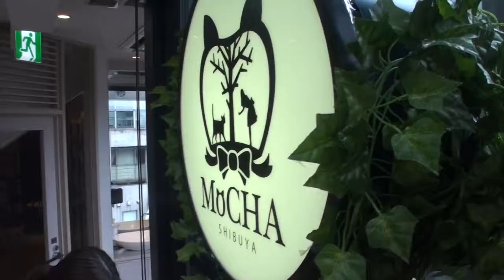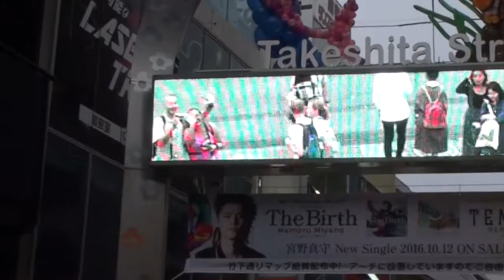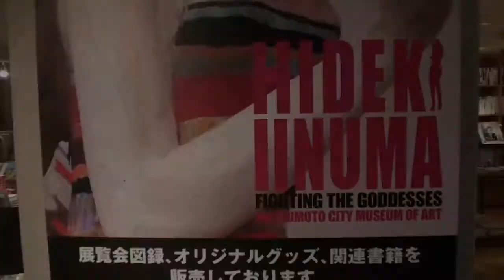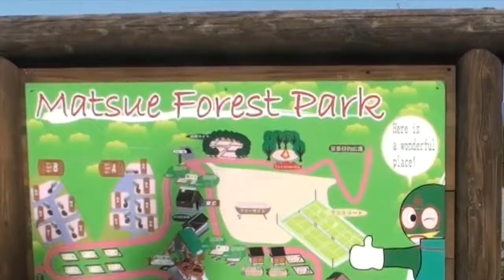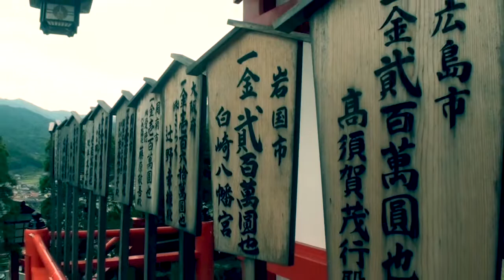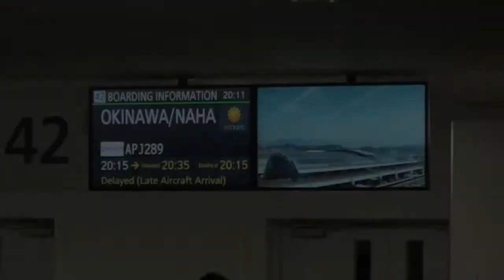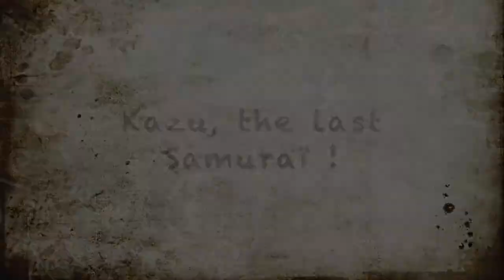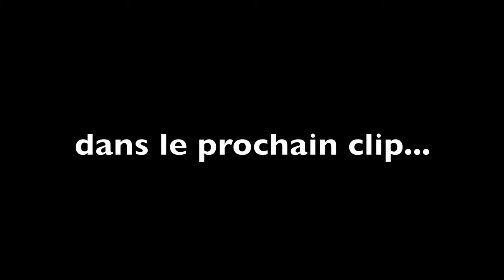3 Clip JAPON TDM2 partie 2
Suite et fin de nos escapades nippones . . .